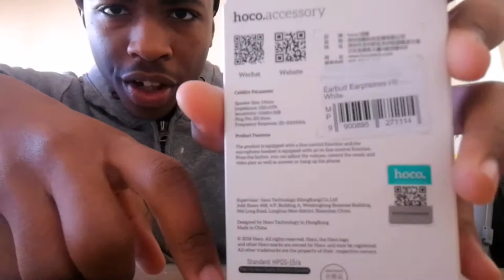Unboxing The LEHUAI WIRELESS GAMEPAD AND.....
Thank you guys very much for watching my videos please support please share with your friends and like and thank you very much again for watching my video don't forget to stay awesome